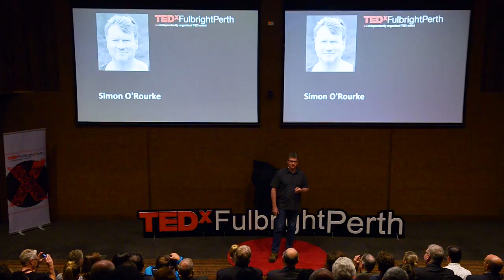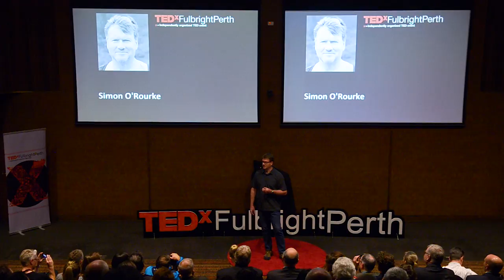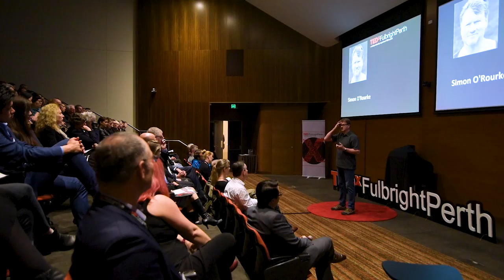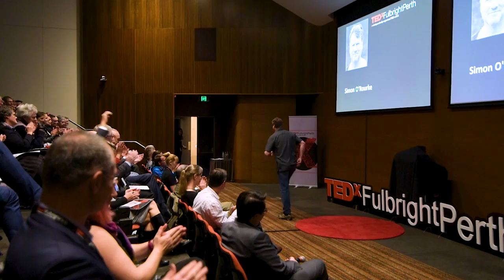The Future of Policing – Challenge and Opportunity | Simon O'Rourke | TEDxFulbrightPerth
The future of policing presents both challenge and opportunity as advances in technology continue to influence how we interact as a society. We are becoming dual citizens of the physical and digital worlds with accompanying expectations of police to provide similar services in both domains. Keeping pace with the expectations of an increasingly networked and digitised society will require police to become highly innovative. Simon O’Rourke is a career police officer with over 20 years operational experience and a keen interest in technology. He is the recipient of the 2017 Fulbright Western Australia Postdoctoral Scholarship, which saw him appointed as a Fellow at the Program on Crisis Leadership at the Harvard Kennedy School for the 2017-18 Academic Year. His research focused on Police Command at Critical Incidents, including Terrorism. His current role is to develop and prepare Police Commanders for the challenges they will face during a major incident, where they will be required to make critical decisions in a highly complex environment. This talk was given at a TEDx event using the TED conference format but independently organized by a local community.